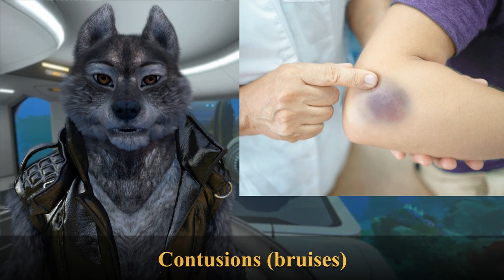Lesson 85: How Can We Identify Injuries? (Part 1)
Whether it's exercising a bit too much, or an accident when playing a sport, injuries happen. Here's a partial list of injuries that you might expect when exercising.